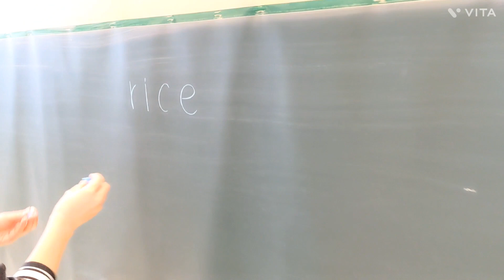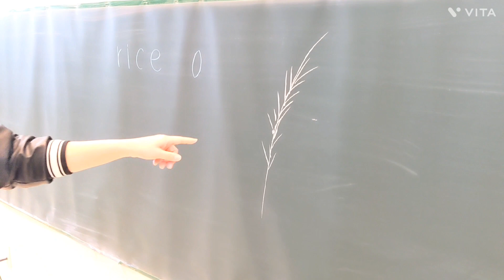What does this mean in Turkish?There was a message.🇹🇷